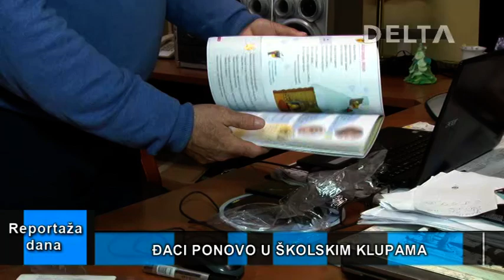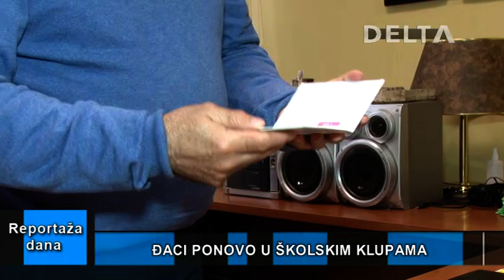Reportaza dana - 19.04.2021. - Đaci ponovo u školskim klupama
Prema odluci Kriznog štaba Vlade Republike Srbije za suzbijanje virusne infekcije Kovid-19, đaci se vraćaju u školske klupe. To se odnosi na više osnovce, kao i srednjoškolce, dok niži osnovci samo nastavljaju rad istom dinamikom kao i do sada. Srednjoškolci jedne nedelje idu u školu, a druge nastavu prate od kuće. Kako kažu u Osnovnoj školi Đorđe Natošević zaposleni se raduju povratku učenika u škole. Dodaju I to da ima još uvek vremena da se nadoknade evntualni propusti u znanju. Direktor Đorđić smatra da onlajn nastava nije adekvatna zamena za tradicionalni sistem učenjaje I da je nastavnik neizostavna figura u procesu vaspitanja I obrazovanja svakog deteta. Prema njegovim rečima, socijalizacija je u ranom uzrastu veoma složen i važan proces i škola tu igra veliku ulogu. Učitelji i nastavnici su izneli teret nastave u pandemijskim uslovima na najbolji mogući način, a sve u interesu dece, zaključio je direktor Đorđić.